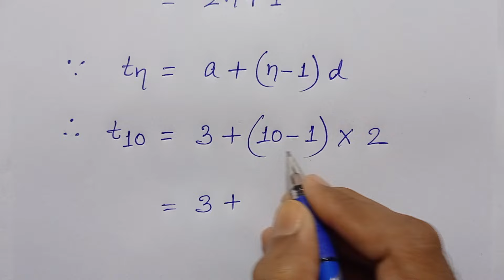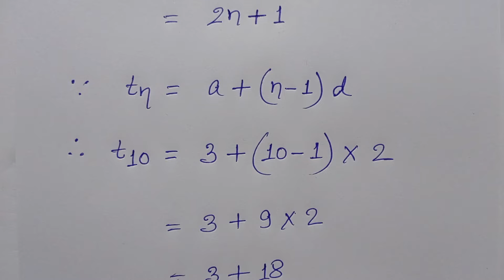Class -10, MATH, Dr. K.C. SINHA, STUDENTS' FRIENDS, BIHAR BOARD, A.P., Ex- 5.2, Q.- 1 (i - ii)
Class -10, MATH, Dr. K.C. SINHA, STUDENTS' FRIENDS, BIHAR BOARD, HINDI MEDIUM, ARITHMETIC PROGRESSION, Ex- 5.2, Q.- 1 (i - ii) ,

Playlist link -